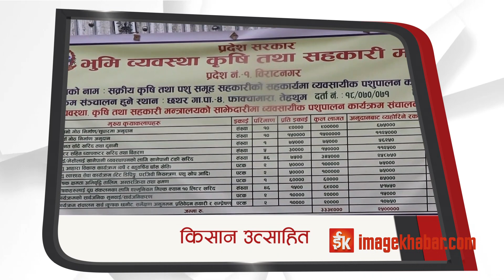गाउँमै सहकारी पुगेपछि तेह्रथुमका किसानहरु दुध बेचेर आत्मनिर्भर बन्दै